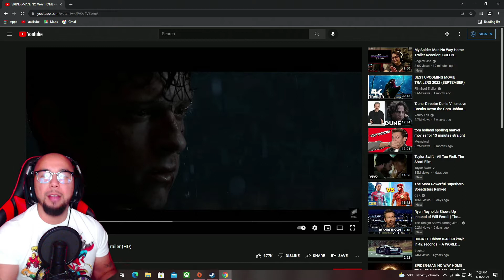SPIDERMAN: NO WAY HOME TRAILER BREAKDOWN AND POSSIBLE SPOILERS!